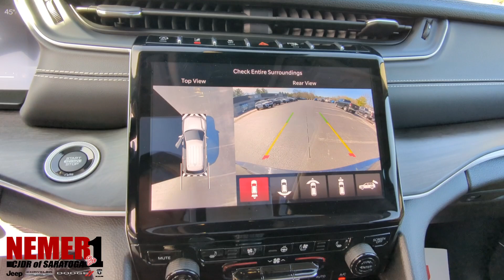24082X 2024 Jeep Grand Cherokee